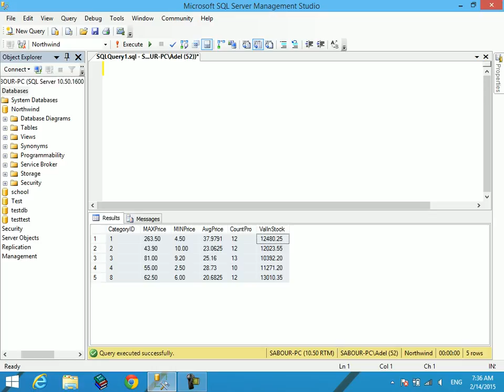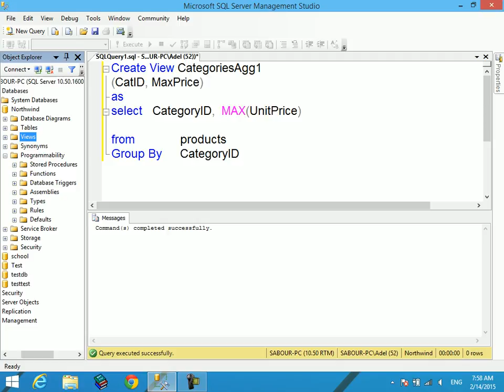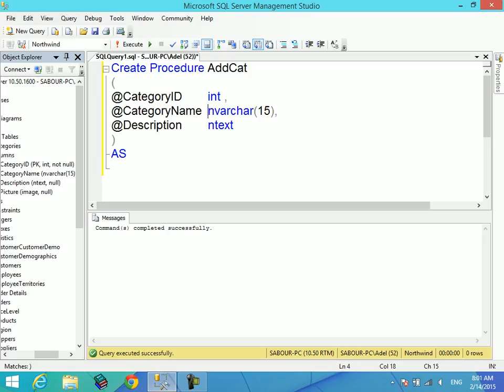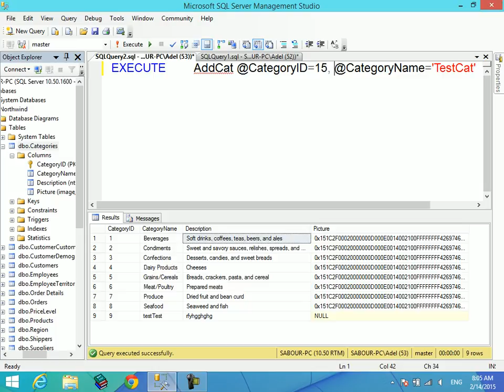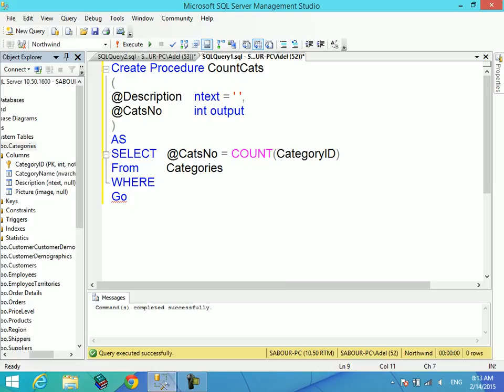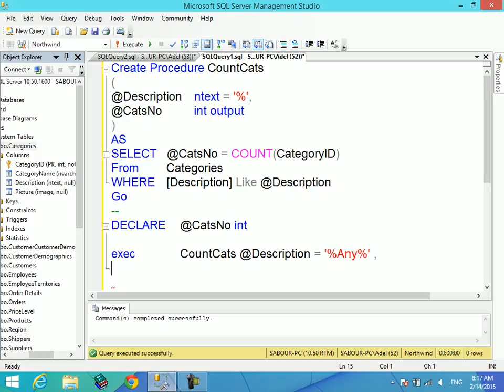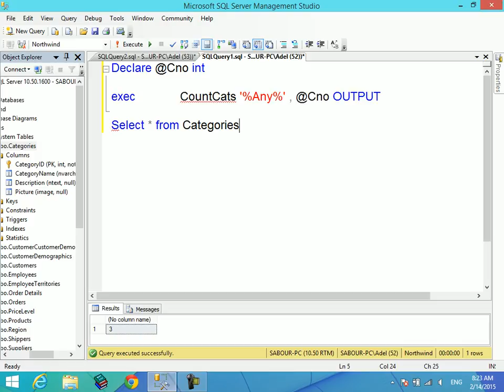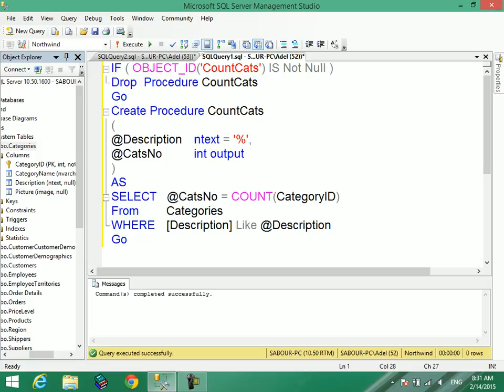11 MTA 98 364 views and stored procedure